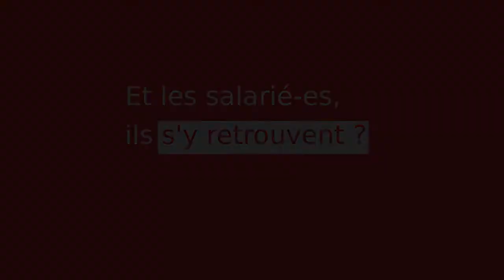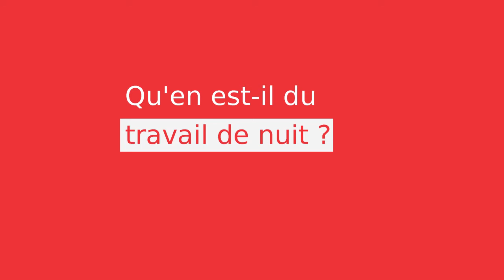Travail du dimanche, travail de nuit et les luttes dans le commerce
Interview de Laurent Dégousée